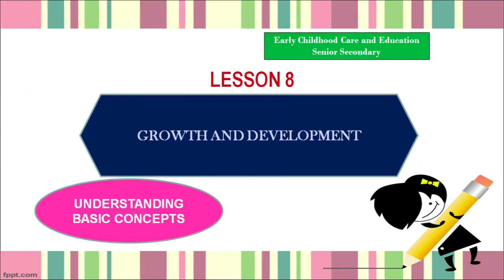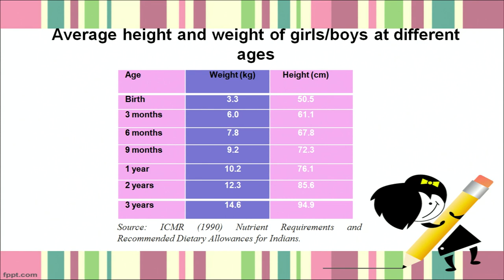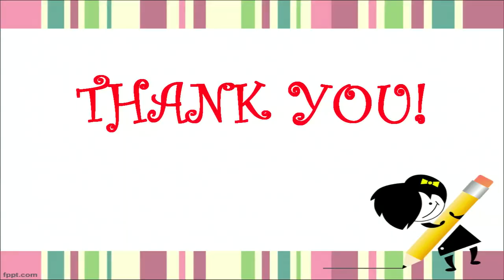ECCE - Growth and Development (Lesson - 6,Part - 01)